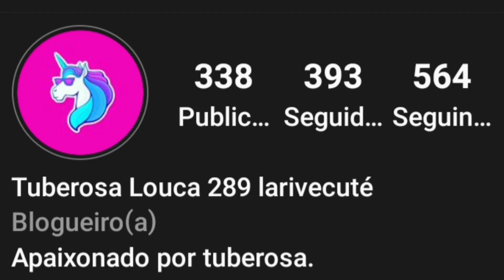Mais de 500 perfumes!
Eu não entendo nada de perfumes. Apenas uma paixao.
Sou fã da mulher maravilha, cachorrinhos, perfumes, beleza, netflix.

Onde compro os meus perfumes:
☆Atelier Segal e Barutty:

🙈Uma nova maratona para quem gosta do CANAL MIL CHEIROS O DIÁRIO DO XANDE.

🙈Não esqueça de curtir.
🙊comente algo. adoro conversar!
🙉Compartilhe se quiser!
🤴Muito Obrigado!